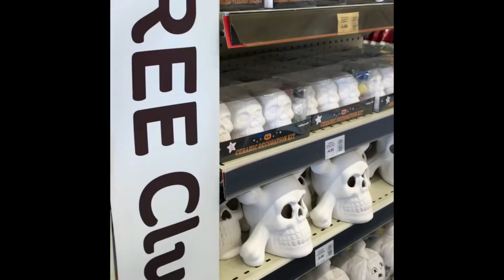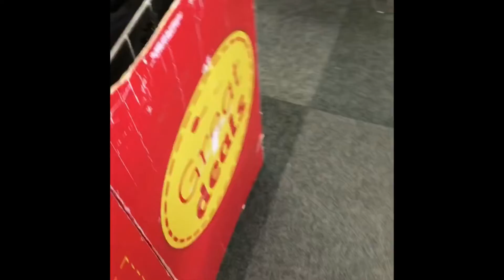Hobbycraft Halloween 2018